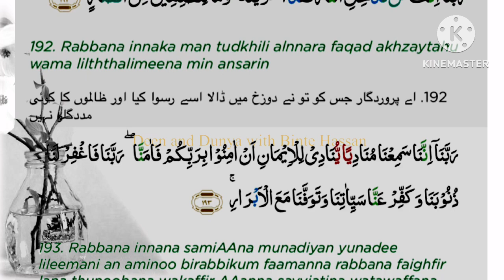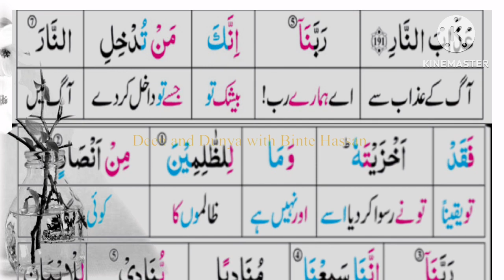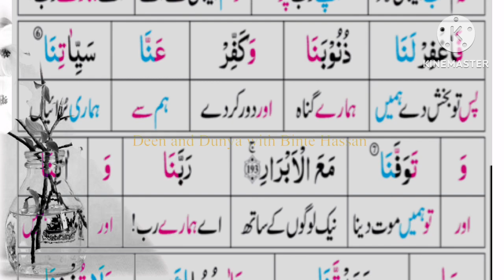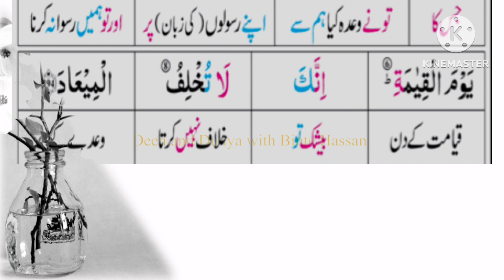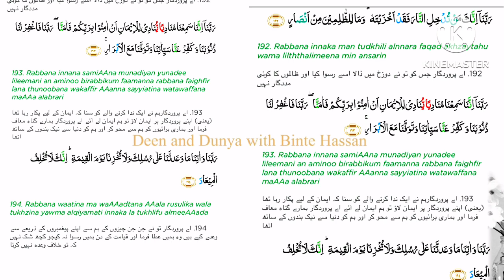Surah Al Imran Ayat 192-194 | Quran Tarjuma And Tafseer In Urdu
Last 10 Verses of surah Al Imran is Sunnah to read at Tahajjud time when you wake up
Tahajjud mein parhne wali ayaat dua 🤲

qurantranslation and details in hindi and urdu
tarjuma and tafseer urdu
quran with urdu translation only
hindi
parah4bintehassan
islam with aisha
quran translation
deen
duny
deen dunya
quran para 4 with urdu translation
religious recitation
word to word translation of quran
islamicbayan
surat ali imran
muslim
surah al imran benefits